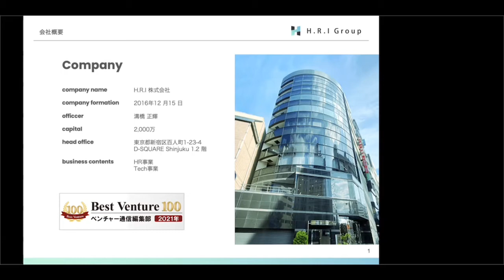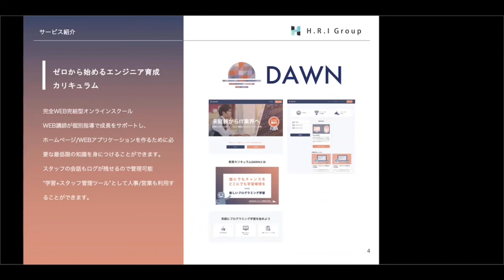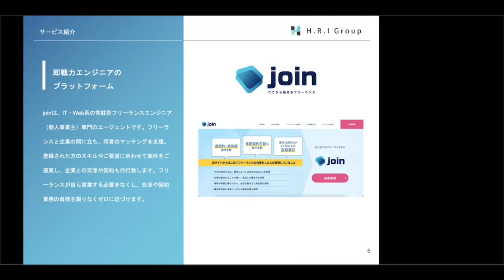H.R.I 溝橋社長【インタビュー】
"「キョウイク」で世界を幸せに"

H.R.I株式会社 溝橋正輝社長にインタビューを行いました。